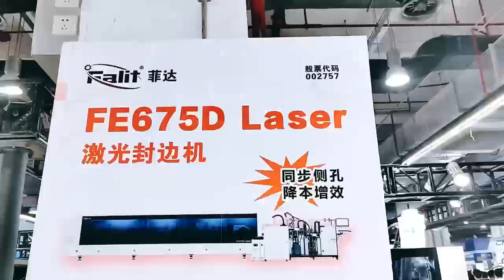2024 CIFF Furniture fair (Guangzhou) wonderful review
Falit displayed Integrated drilling and cutting center, Laser edge banding machine, Full servo edge banding machine, Auto edge banding machine for Aluminum honeycomb & wood panel, Industry 4.0 production line during 28-31 March in Guangzhou.

Falit mainly produce automatic edge banding machine, high-speed computer panel saw, CNC machining center, CNC Drilling machine, automatic flexible production line etc. Falit is committed to becoming a high-end choice for more furniture manufacture companies.
Falit factory is located in Wuxi city of Jiangsu Province. It takes 30mins to Shanghai Hongqiao International Airport. lts factory covers an area of about 88,000 square meters, and the multistory building area is more than 120,000 square meters.